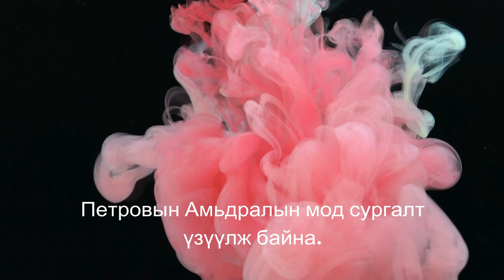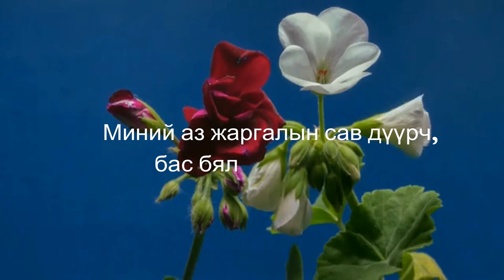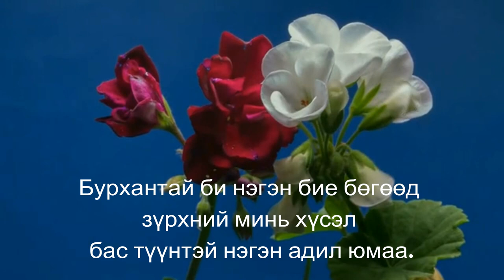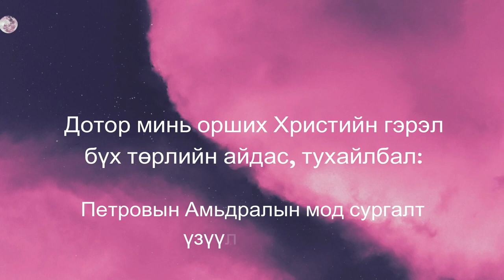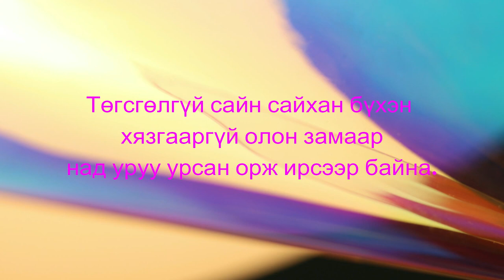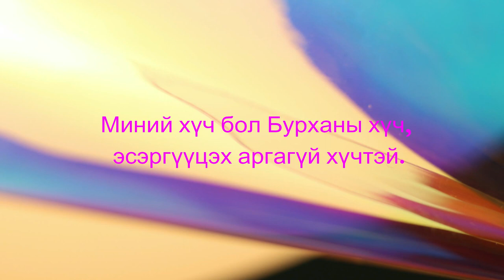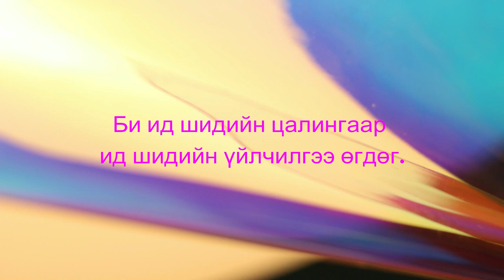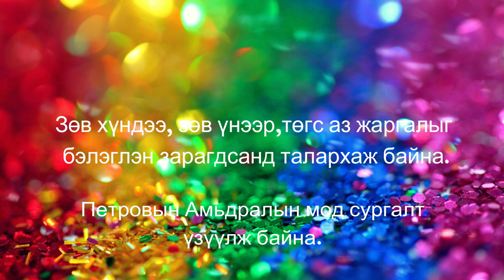Амжилтын тарни. Мөрөөдөл биелдэг юм. Амжилтанд хүрэх арга. Далд ухамсар бүхнийг чадна.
Амжилтын тарнийг танилцуулж байна. Энд бичигдсэн үг өгүүлбэрийг Христ итгэгч алдартай нэгэн хүн бичсэн бөгөөд түүнийг өөрөө орчуулж, 90 хоногийн турш уншаад амжилтанд хүрсэн Швед дэх нэгэн Монгол гэр бүлийн Амжилтын нууц нь энэ тарнид байсан юм. Тэрээр энэ гайхамшигт тарниа Монголчуудтайгаа хуваалцахыг хүссэн учир Шведэд оршин суух Монгол хосын тарнийг  тэдний орчуулснаар та бүхэндээ хүргэж байна.Байнгын давтамжтайгаар далд ухамсарт мэдээллийг суулгахад хүний тархи бодитой болж байгаа эсвэл хийсвэр болж байгааг ялгадаггүй бөгөөд хамгийн гол нь бид сонсож байх үедээ, төсөөлөн сайн бодож чадвал  мөн түүнчлэн өдөр бүр тогтмол цаг гаргаж хийж чадвал хүссэн үр дүнгээ хурдан хугацаанд хүртэх боломжтой байдаг.
0:22-0:50 Энэ тарнийг Христ итгэгч алдартай хүн зохиосон учир Христ, Ехова, Бурхан гэсэн үгнүүд гарна. үүнд эмзэглэж байвалэнэ үгнүүдийн оронд өөрт таалагдсан үгийг орлуулж хэлж болно.
0:50-1:45 Энэ тарнийг өөрсдөө олж, орчуулаад орой болгон уншсанаар хоёулаа амжилтанд хүрч ажил төрөлтэй болсон Шведэд амьдардаг Монгол гэр бүлийн тухай. Гадаадад ажиллаж, амьдарч байгаа хүн бүр өвчтэй,эсвэл өндөр настай хүн асрах, эсвэл цэвэрлэгээ ч юмуу, аяга таваг угаах гэх мэтийн хар бор ажлыг заавал хийх албагүй. Чадвартай хүмүүс өөрийнхөө чадварын дагуу хийж чадах ажилдаа энэ тарнийн хүчээр хүрч чадсан тухай бодит түүхийн тухай.
1:45-2:35 Уг тарнийг аудио маягаар  өөрсдийнхөө утсан дээр бичээд өдөр бүр сонсвол илүү үр дүнтэй. Үр дүнгээ коммент хэсэгт хуваалцаарай, манай сувагт subscribe дарвал 1-рт манай сувгийг дэмжинэ, уг сувгийн хөтлөгчид цаашид олон оюунлаг бүтээлийг хийхэд урам зориг өгч, хувь нэмрийг оруулна гэсэн үг. 2-рт Дараа дараагийн магадгүй танд хэрэгтэй контентуудыг цаг алдалгүй хүлээж авах боломжтой.
2:53-7:09 Аз жаргалын тарни
7:09- Харилцан төгс нийцэл, төгс зохицол буюу Хайрын тарни
8:27-15:19 Амжилтын тарни
15:19-16:27 Өрнөөс гарах тарни
16:27- Бараа зарах, худалдаа үйлчилгээ үзүүлэхэд ашигтай бизнес хийхэд хэрэглэх тарни.